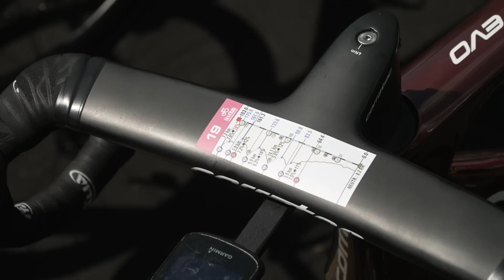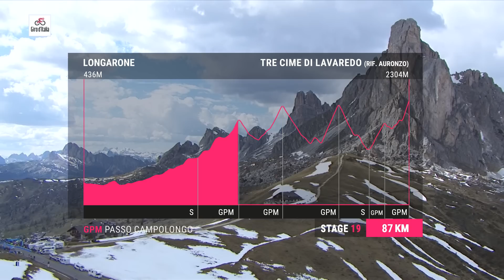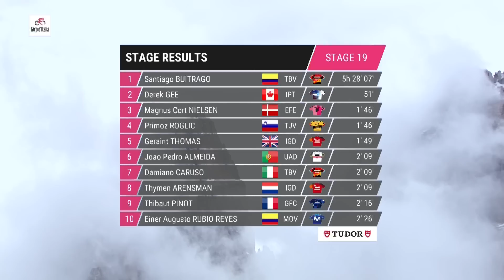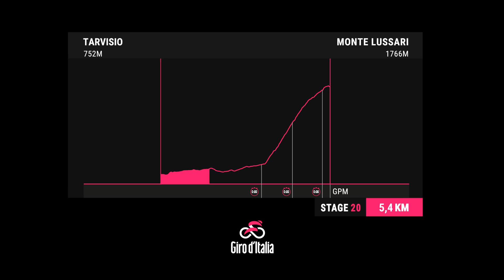The Queen Stage And Cima Coppi For Riders To Battle! | Giro D'Italia 2023 Highlights - Stage 19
The queen stage of the 2023 Giro d'Italia is 182.9km long with 5,053m of climbing. Passo Campolongo (3.9km at 7%), Passo Vaparola (14.1km at 5.6%), Passo Giau (9.9km at 9.3%) and Passo Tre Croci (7.9km at 7.2%) are tackled before a summit finish at the iconic Tre Cime di Lararedo whose final 4km average 11.7%!